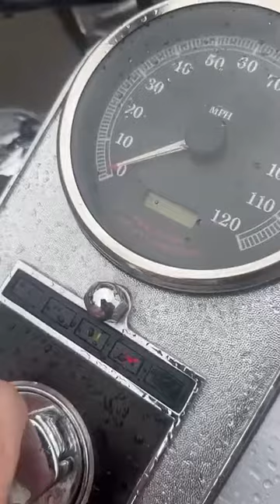ID2370 Harley Davidson 1999 FLSTS Heritage Springer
1340cc FLSTS ヘリテージスプリンガー
５速ミッション 実走18,000マイル EVO最終型　"Old boy "
非常に良いコンディションのヘリテージスプリンガーです

1000本以上のハーレーの動画あります。